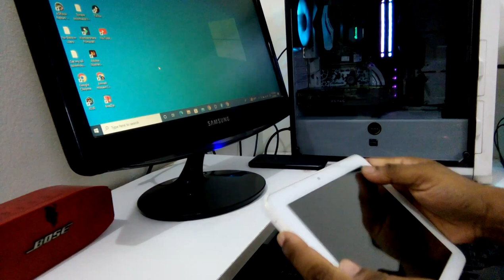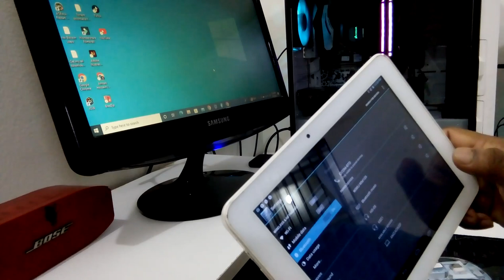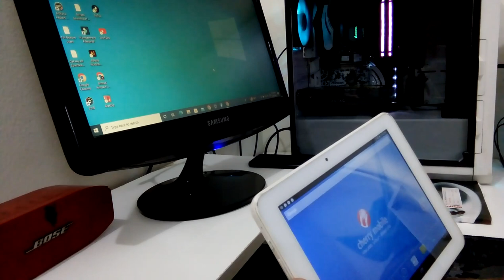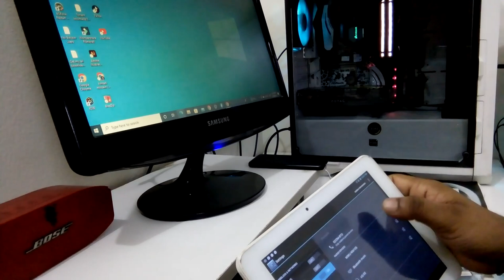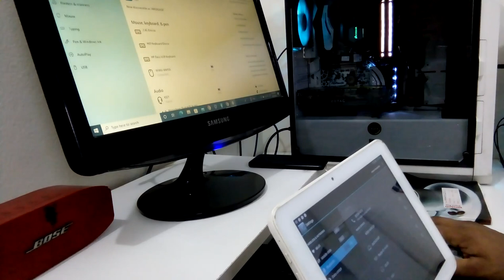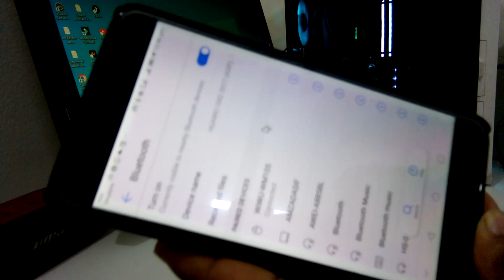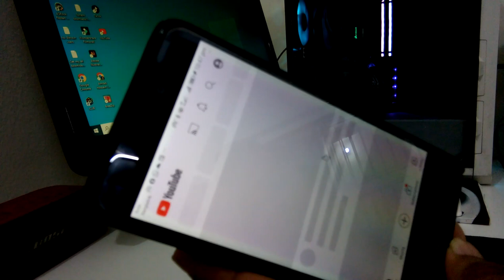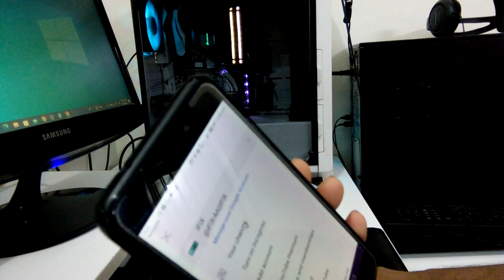See How to connect wireless mouse with computer and smartphone. WIWU crystal magnetic wireless mouse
I will show, How to connect wireless mouse with computer and smartphone. WIWU crystal magnetic wireless mouse